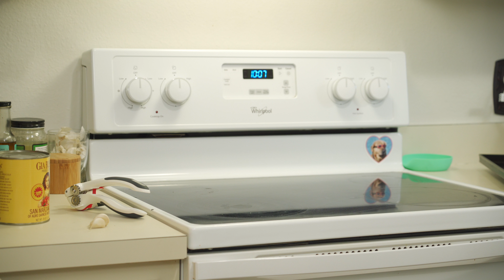2 MIN VS 24 HRS Roman Pizza Sauce | MZK Roots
In this episode of MZK Roots we take a look at the roman pizza sauce made in two different ways. A super fast one anyone can make in about 2 minutes, and a second one which features a rich herb infused oil with a sauce that rests 24 hrs in the fridge letting the flavours really blend together and intensify. No time? Go with the classic. Extra time on your hands? Get your hands dirty!